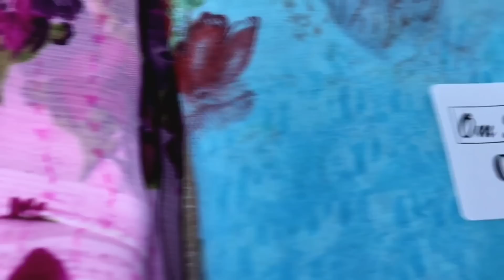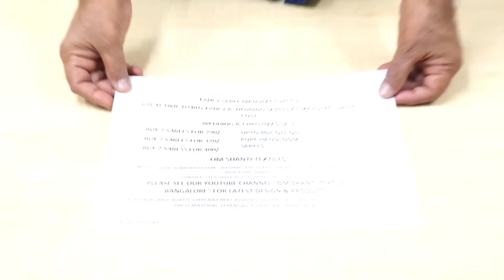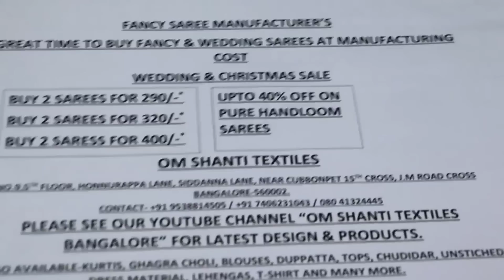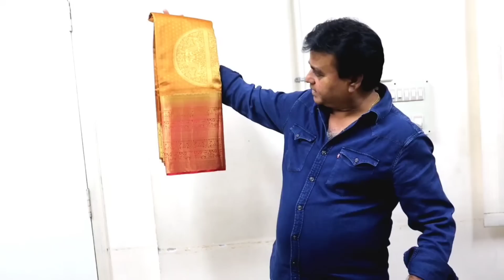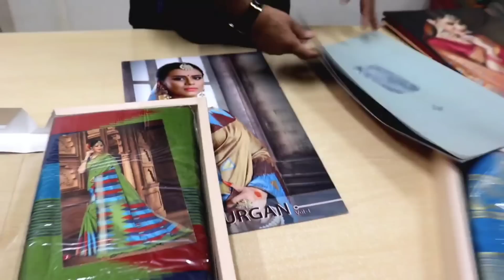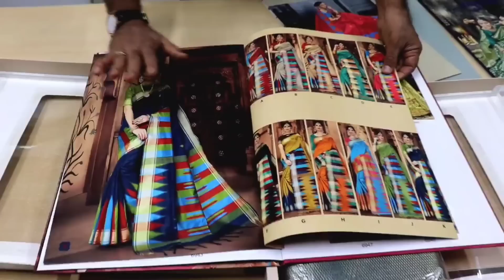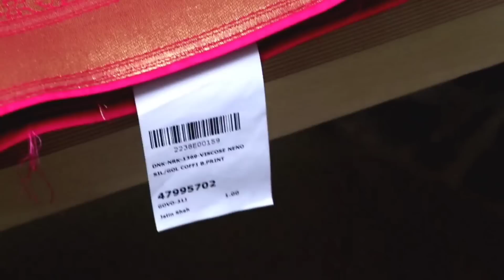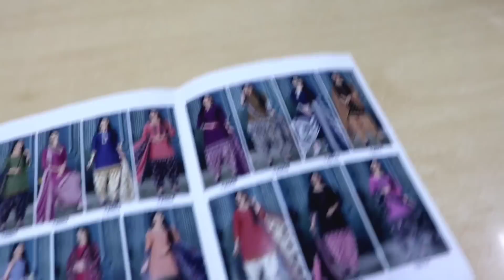ಕ್ರಿಸ್ಮಸ್ ಆಫರ್ ಶುರು ಆಗ್ತಾ ಇದೆ..ಯಾರಿಗೆ ಬೇಕು ಅವರು ಬೇಗ ಬೇಗ ಕಾಲ್ ಮಾಡಿ..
Mfrs & . wholesales in: Fancy sarees
# 9, sudarshan mansion , 5th floor
Honnurappa Lane , Siddanna Lane
J.M.Road Cross , Bangalore 560002

GSTIN : 29AAAFO2418C1ZO